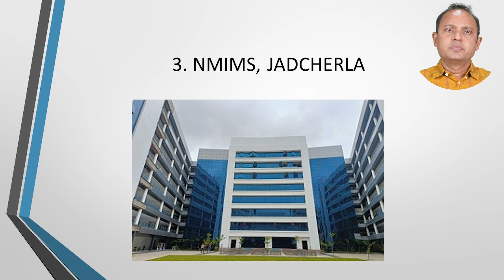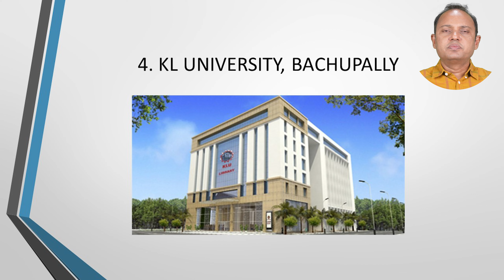Top 10 Private Universities in Telangana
Discover the top 10 private universities in Telangana and find the best college for your higher education. These institutions offer quality education, state-of-the-art facilities, and a supportive learning environment. Make an informed decision for your future by watching this video!